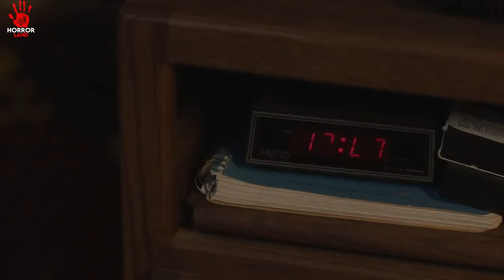Honeymoon Goes Wrong || Honeymoon (2014) Explained in Hindi